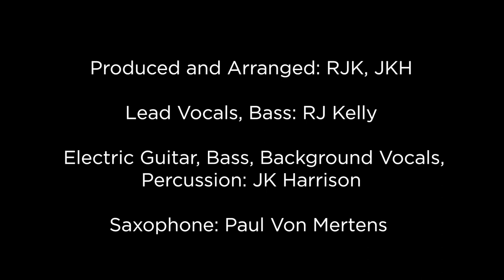Robert J Kelly - "Take It To The Limit"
Take It to the Limit:

'Take It To the Limit' is a reminder that we can always reach for something greater, that we can do better. It's an anthem of ambition and shared purpose, a call for unity as we strive hand in hand to achieve our dreams. So, let the seductive melodies and profound lyrics of 'Take It To the Limit' transport you to a realm where possibilities know no bounds, and together, we can reach for the stars."

Produced and Arranged RJK, JKH
RJ Kelly Lead Vocals, Bass,
JK Harrison  Electric Guitar, Bass, Background Vocals, Percussion,
Paul Von Mertens Saxophone

Photo by Robert J Kelly: “Shadows of What Lies Beyond” Chicago, Illinois